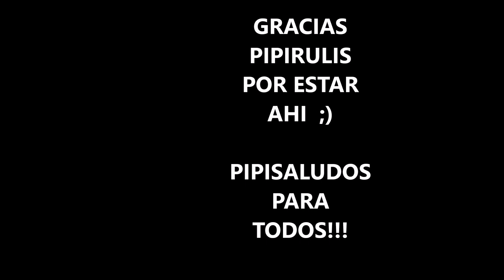VERSUS ------ SKATEBOARDS Versus STREET SKATE - UNBOXING PIPIRULIS -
SUPER HOLAS PARA TODOS LOS PIPIRULIS !!!
Aqui tenemos  el 2º versus de estos Skates tan guapos !!!
A opnipar cual les gusta mas a ustedes !!!